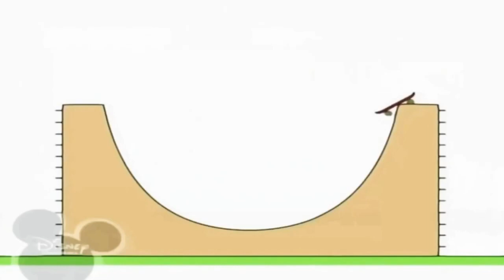bruno the great 13.06.2022 20:40